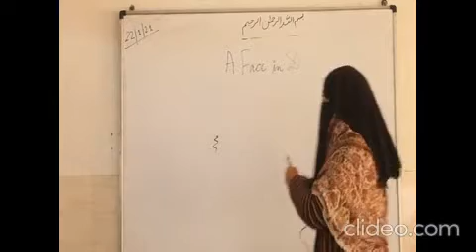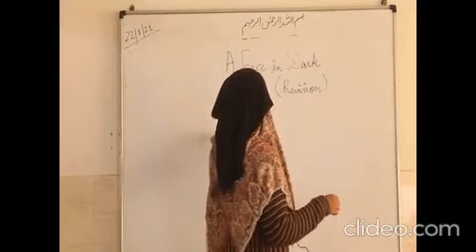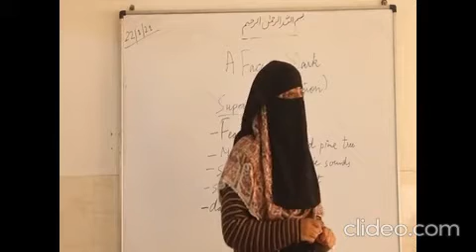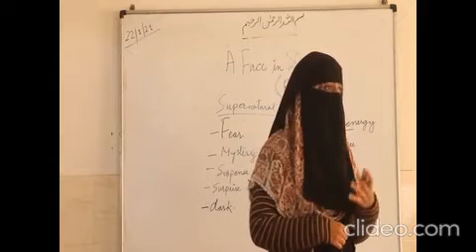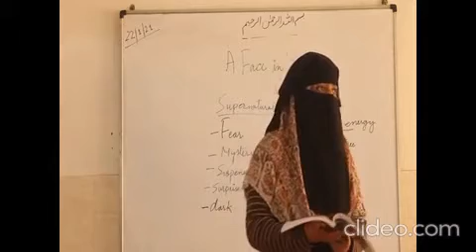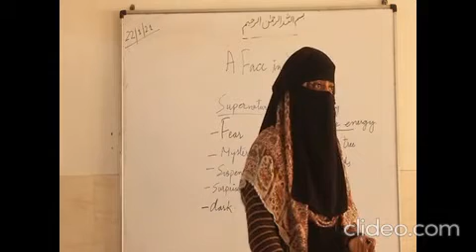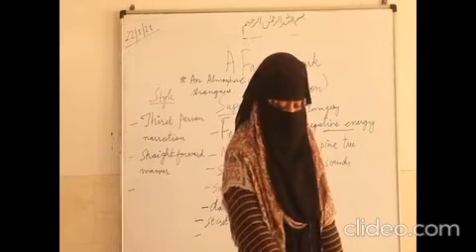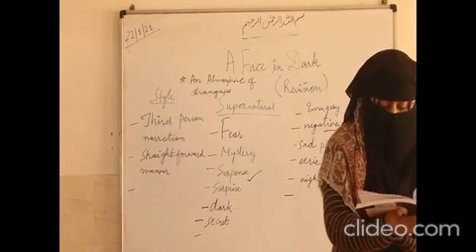22 Jan Class 9th English A Face in the Dark